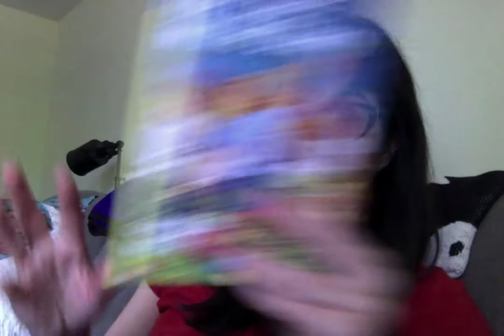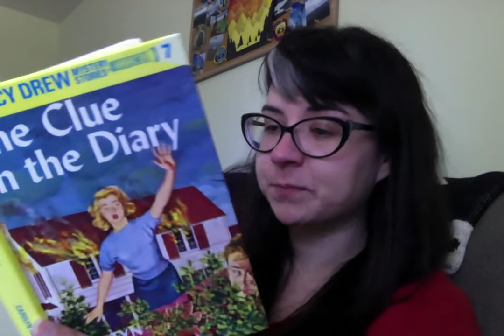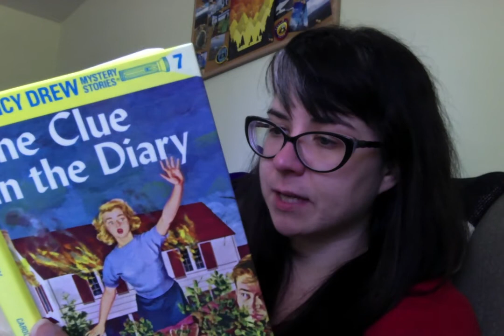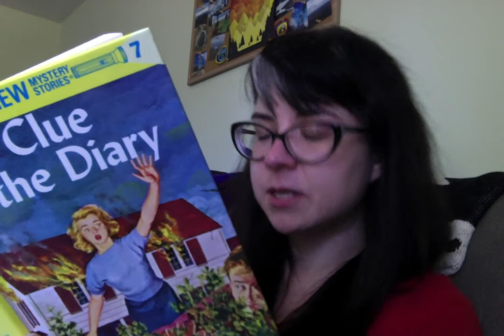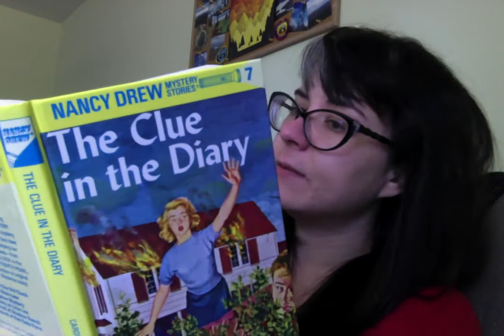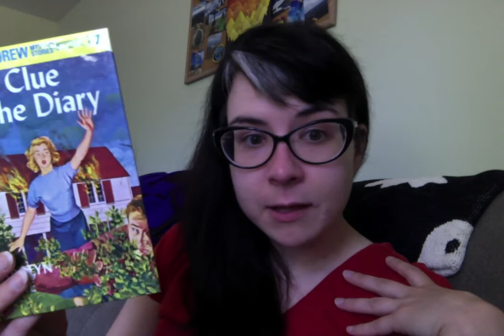Nancy Drew - The Clue in the Diary - Chapter 7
Day 7, Chapter 7.